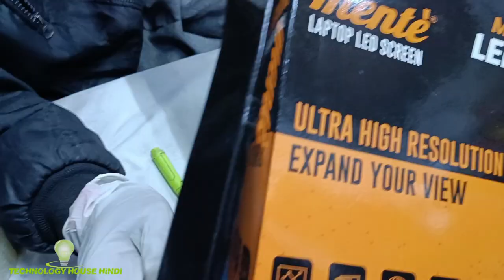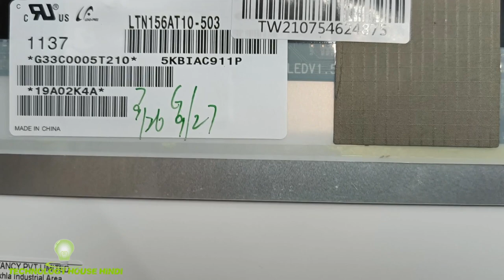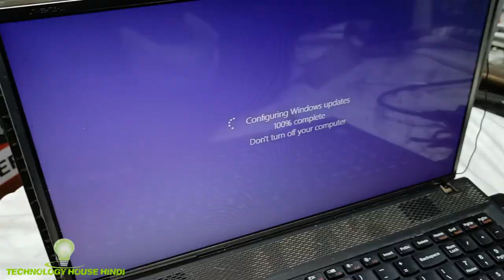LENOVO G500 LED CHANGE | 15.6" LED LENOVO